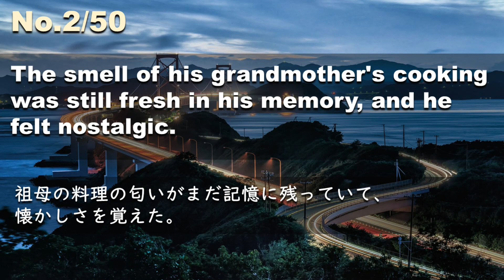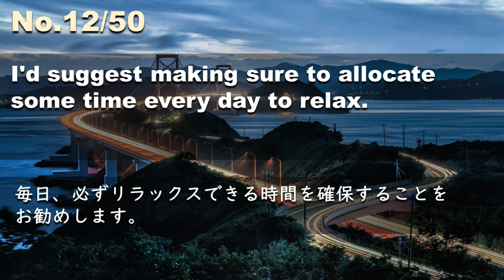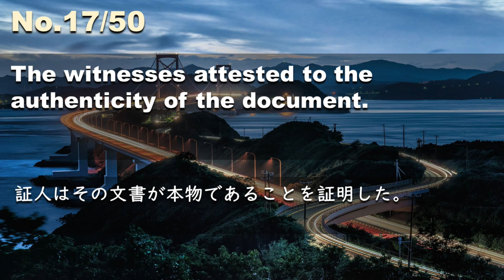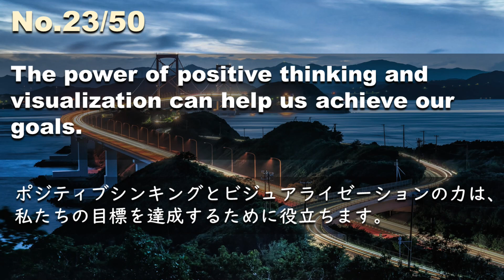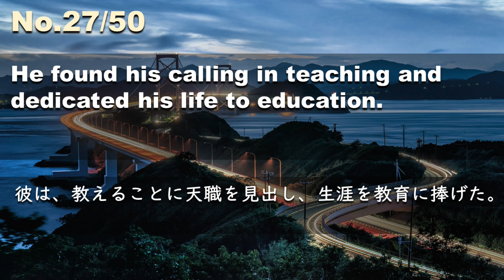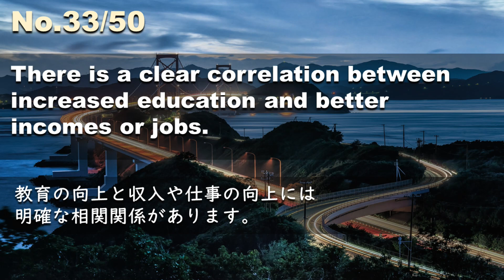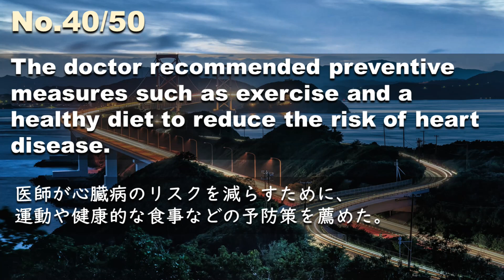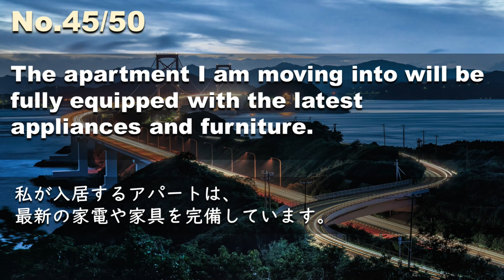230401-02【例文音読・土日は復習】超速英語リスニング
土日は今週の分を繰り返し復習しましょう。
今週アップした英文を話者を変えて5分にまとめました。